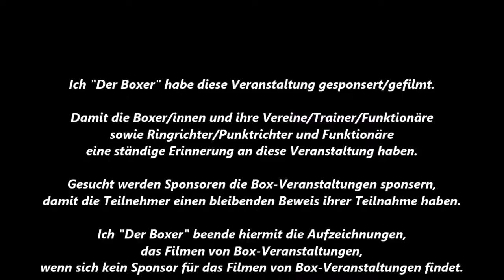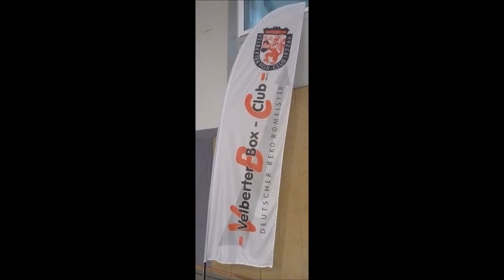737 * Der Sportler * Boxen * Bildimpressionen Die Besten Teil 5 22.10.2017